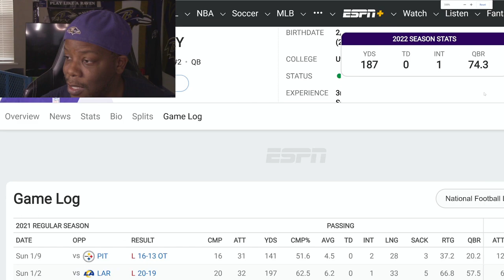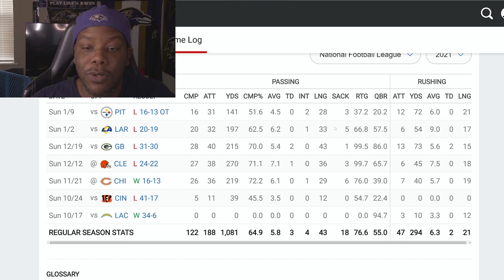RAVENS VS STEELERS THOUGHTS BEFORE THE GAME